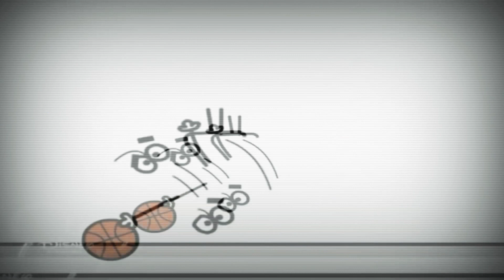25 лютого 2020 р.